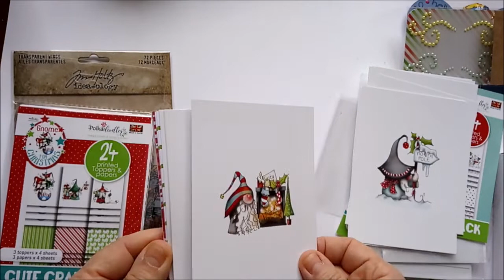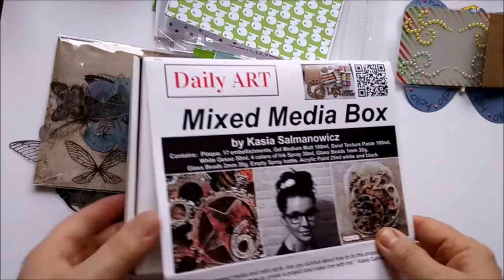Haul Horizon Créatif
Bonjour , j'espère que vous aller bien
merci de prendre le temps de regarder ma vidéo
Bisous A
Domi